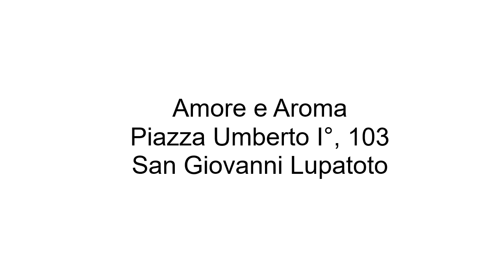Amore e Aroma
Nicola di Amore e Aroma in Piazza Umberto I, 113 vi aspetta per proporvi i migliori caffè, the e cioccolato oltre che macchine per il caffè in cialde